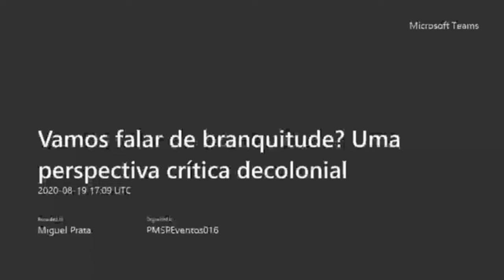Vamos falar de branquitude? Uma perspectiva crítica decolonial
Seguindo os preceitos de Angela Davis que diz que “Não basta não ser racista, é necessário ser antirracista”, propusemos uma oficina que procura apresentar alguns estudos críticos sobre a construção da branquitude no contexto brasileiro, sendo este um processo de violência e de manutenção de privilégios advindos desde a época da colonialidade.
Em 2020, a maior parte dos artistas educadores do PIÁ é de pessoas brancas e, em contraponto, a maioria das crianças no PIÁ (no modo presencial), é de não-brancas e periféricas. Sendo assim, nos questionamos: qual nosso projeto para uma arte-educação antirracista? Além de apresentar estudos e fazer uma “roda” de conversa, o objetivo desta oficina foi levantar propostas para uma arte-educação antirracista, seja na relação com as crianças e os territórios, seja na formação e estruturação do Programa como um todo.

Proponentes: Vanessa Biffon, Patrícia Silva e Elaine da Silva
Convidades: Rafael Domingos do Núcleo de Estudos e Pesquisas Afro- Americanos- NEPAFRO, Ana Helena Passos, do Instituto Ella Criações Educativas e Fafi Prado da N’Kinpa- Núcleo de Culturas Negras e Periféricas.
Tipo de atividade: Debate